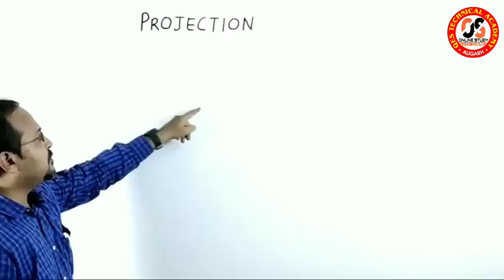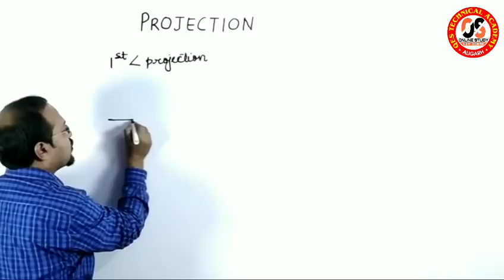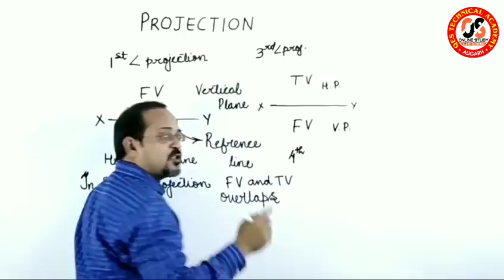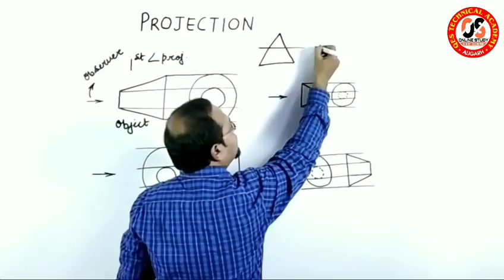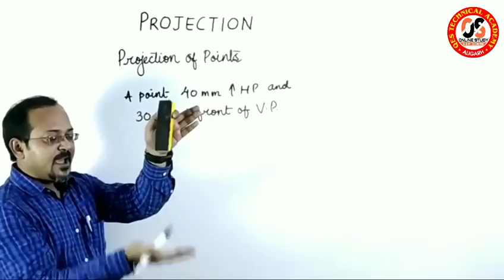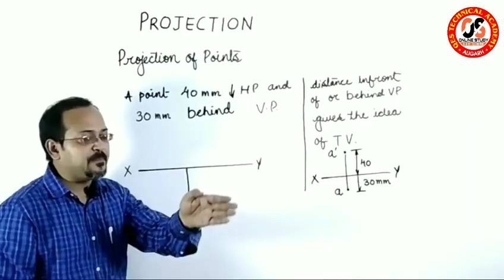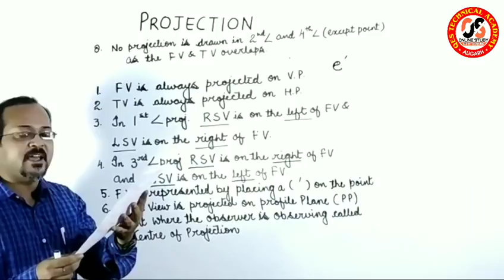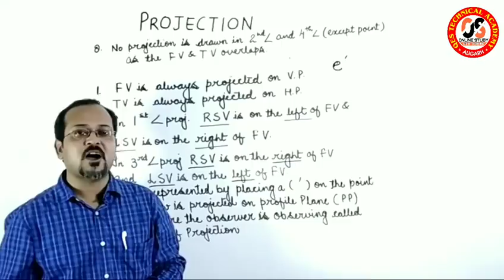CLASS 11 ALP CBT 2//ENGINEERING DRAWING PART -3//सभी ट्रेड के लिए जरूरी है//ONLINE STUDY AT QES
हेलो दोस्तों, इस वीडियो में आप देखेंगे लोको पायलट पेपर 2 के लिए मैकेनिकल इंजीनियरिंग की 14th क्लास जिसमें आप HEAT TREATMENT PROCESSES के कुछ Important प्रश्न के बारे में पड़ेंगे

ALP CBT 2 (PART-B) TECHNICAL CLASSES

ALP CBT 2 (PART - A) BASIC SCIENCE & ENGINEERING CLASSES

ALP CBT 2 NON-TECH CLASSES

दोस्तों, कृपया हमें सपोर्ट करें, ताकि हम आपके लिए और भी बेहतर वीडियो ला सकें।

धन्यवाद।